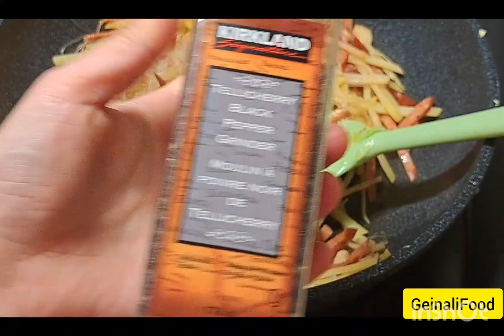Don't cook rice noodles untill you see this video#Best stirfry rice noodles#stirfryrecipe